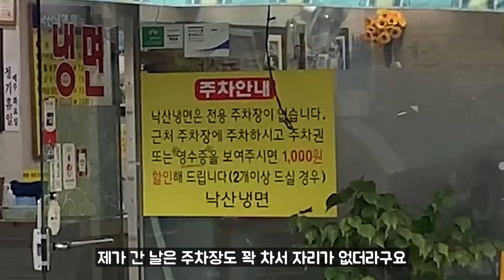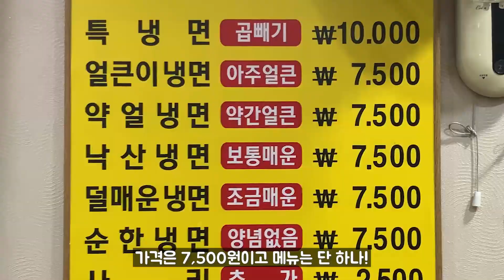백종원의 3대 천왕 냉면 맛집 낙산냉면! 여름인데 🧊시원하고🧊 🔥얼큰한🔥 냉면 한 그릇 해야죠? ㅣ낙산ㅣ오이냉면ㅣ매운냉면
[낙산냉면]
서울 종로구 지봉로5길 8

매일 11:00~21:30
화요일 휴무

낙산냉면 7,500원
특냉면(곱배기) 10,000원

안녕하세요! 잇힝입니다~
요즘 날씨 정말 덥죠🥵 나가기만 해도 숨이 턱턱 막혀요😷😷
그래서 여름이 되면 냉면을 꼭 찾게 되는데요!
그래서 백종원의 3대 천왕에도 나왔던 냉면맛집!
낙산냉면을 찾아가 봤어요!!
시원한 냉면에 🥒🥒오이🥒🥒듬뿍! 넣고 🔥🔥얼큰한 국물 들이켜면
속이 뻥-☄️🔥스트레스🔥가 풀리는 맛이었어요!
또 매운맛은 조절이 가능해서 좋았어요!
매일매일이 너무 더워서 냉면 좀 먹으러 가야지~했는데
비☔️가 와서 살짝 쌀쌀한 날씨였는데
그래도 맛있게 먹었기 때문에
여러분께 추천드립니다!!🤩

그럼 저는 다음 영상을 들고 다시 돌아올게요!
구독! 좋아요! 잊지 말고 눌러주시옵소서….👍